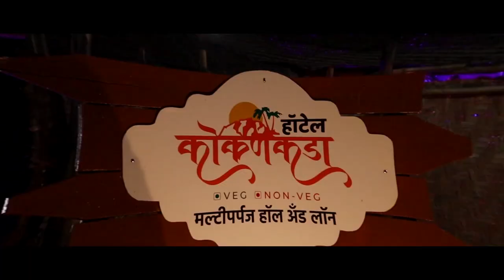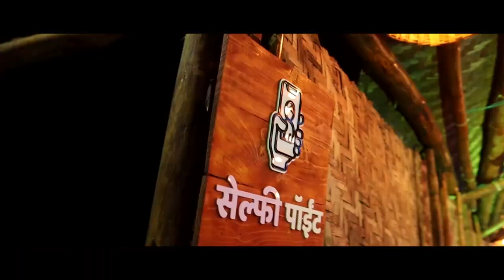डबल महाराष्ट्र केसरी चंद्रहार पाटलांचा शंकर पुजारीनीं सांगितलेला किस्सा || प्रोमो